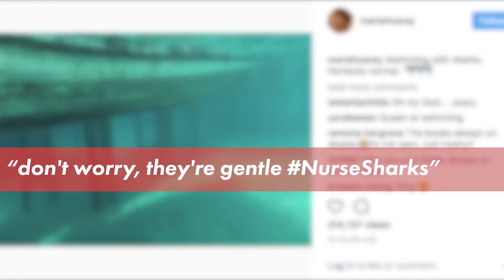Mariah Carey takes her twins swimming with sharks | Page Six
Mariah Carey wore an eye-popping ensemble while swimming with nurse sharks in the Bahamas. The “Beautiful” hitmaker was joined by her 6-year-old twins, as well as arm candy Bryan Tanaka, who shared the shark-infested moment on Instagram.